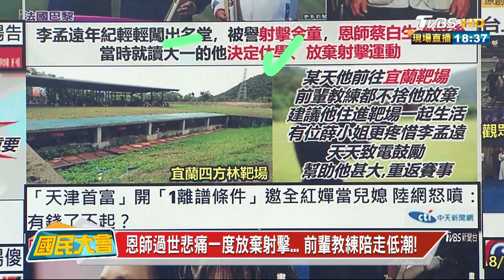五環殿堂畫上完美句點! 李洋摘金親地板感性告別! 國民大會 20240805 (3/4)